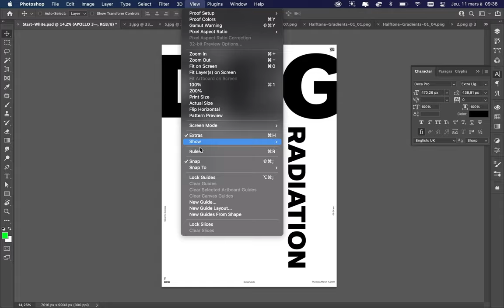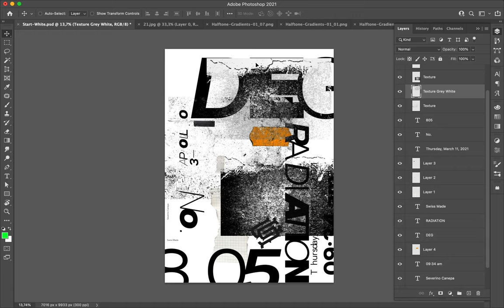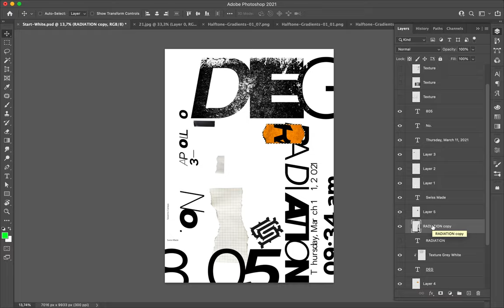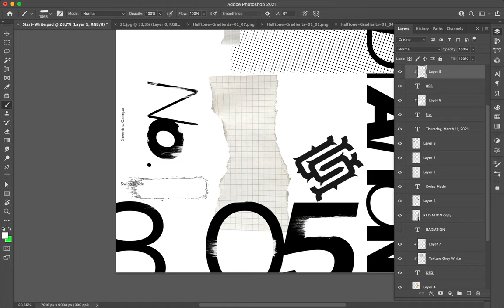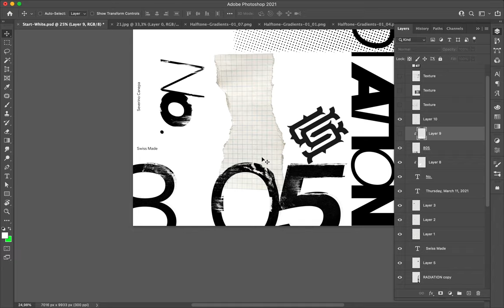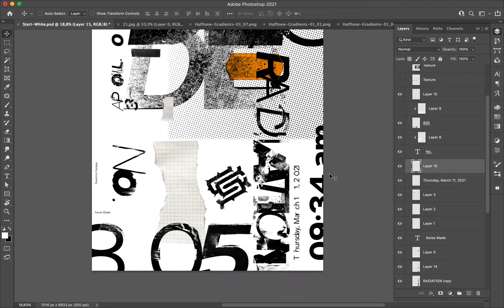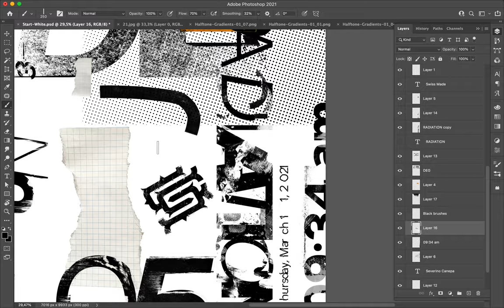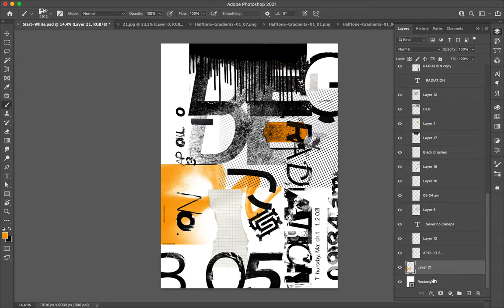Speed Art Poster #805 Orange Sticker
A new typeface degradation on a minimalist layout. I use an orange sticker, dirty grunge, and spray paintbrushes to develop this result.